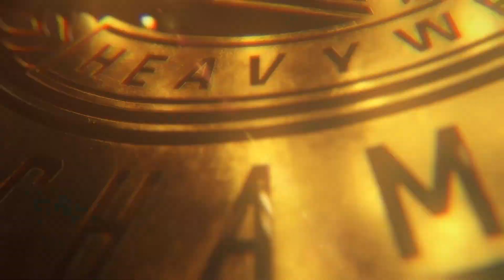WWE Raw - Jey Uso vs Bron Breakker Intercontinental Championship Full Match WWE Raw Highlights Today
🔴WWE 2K24 Simulation Match🔴

Jey Uso 🆚 Bron Breakker

Also Check Out Similar Previous Uploads

And Wait! There is More 😉